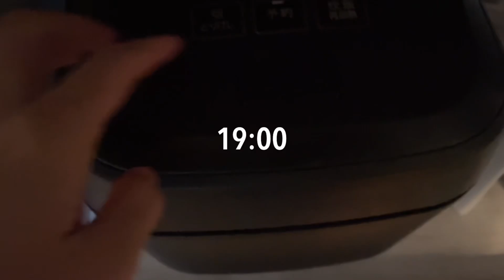【正月太り】胃も体も大きくなって体重計は怖くて乗れない新年の食事記録🐷🏠【28歳パート主婦】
こんにちは。

改めましてあけましておめでとうございます。
確実に身体が重いので、体重計に怖くて乗れない日々です🐷
少しずつ普段の食生活に戻していかないとですね💦